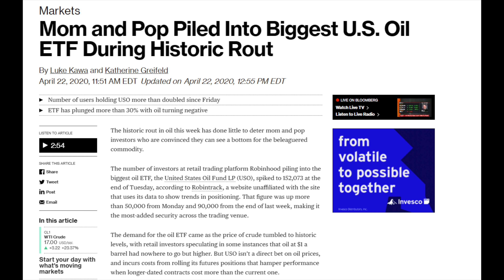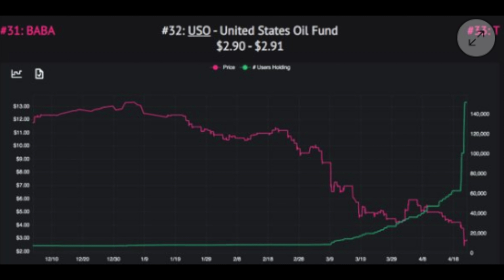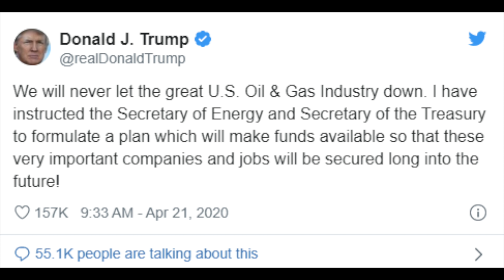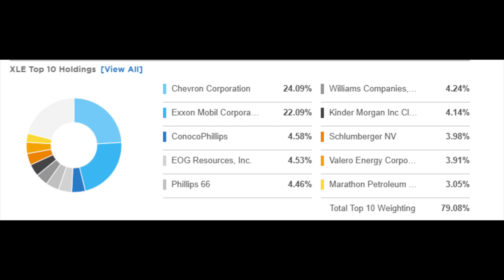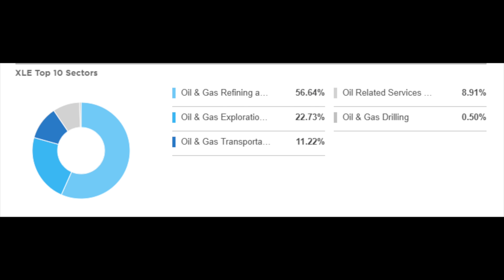第166期：想投资原油的你一定要先看看这期视频 (下): 关于原油的问题；投资原油的几种方式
想投资原油的你一定要先看看这期视频 (下)
大家好！欢迎通过如下链接加入会员“谈钱也谈情”(Money & Life)：会员福利包括会员专属视频、频道更新等等。谢谢大家的支持和鼓励！

正文内容请大致介绍您在哪方面有心得体会/经验教训/投资机会/理财历程，或其它一切跟钱有关系的有趣有料的话题。嘉宾不限纽约，我们可以远程face-time/电话会议等等。谢谢！

如果您想帮我把频道做的更好，欢迎点击如下链接打赏/One time Donation - Thank you!

Get 2 free stocks from Webull (zero commission on stock and option trading; IRA accounts and more) by opening an account and depositing any amount today. Account opening Link:

美股券商微牛：在中国也可以交易美股！除中国、美国用户之外，还支持马来西亚、菲律宾、印度的用户。开户并入金 (无佣金股票、期权交易；IRA账户；中英文界面) 就可获两只免费股票（仅限美国用户）。不管你用不用，可以先拿了免费股票再说！开户链接：

推荐书目清单/Reading List